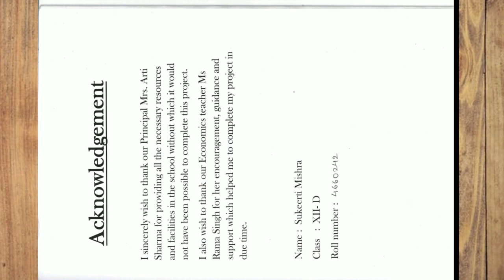Project on price elasticity of demand| elasticity project economics| elasticity of demand and supply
Project on price elasticity of demand| elasticity project economics| elasticity of demand & supply